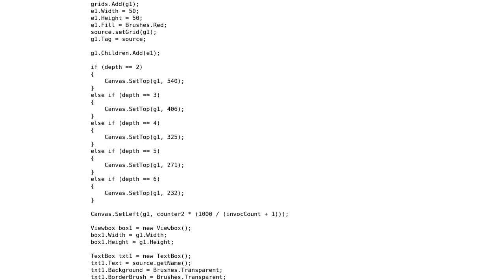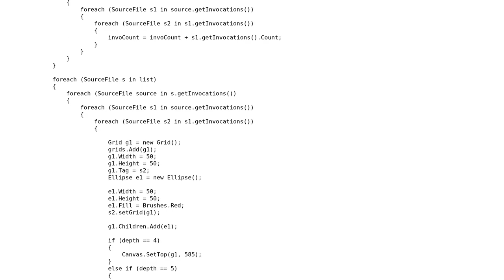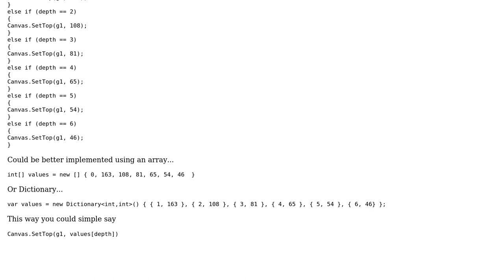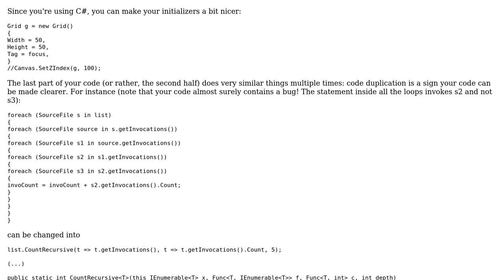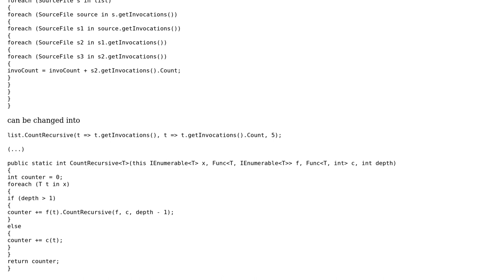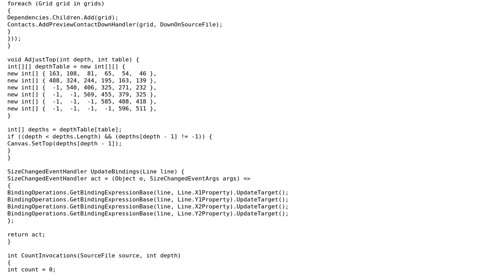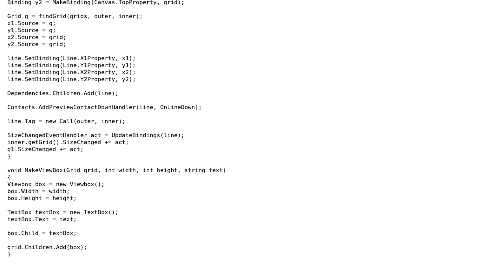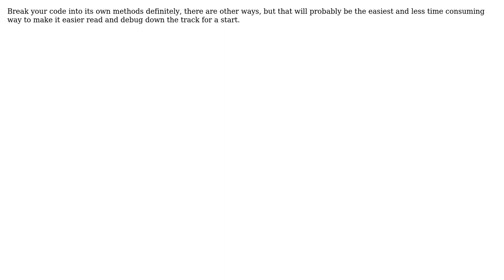Code Review: Too many loops in Drawing App (11 Solutions!!)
Code Review: Too many loops in Drawing App

With thanks & praise to God, and with thanks to the many people who have made this project possible! | Content (except music & images) licensed under CC BY-SA | Music | Images & others | With thanks to user Sean Lynch user Ruudjah user RoflcoptrException user Nobody user munificent user LRE user Dwayne Charrington user Carlos Munoz user Caridorc user Buddy Lindsey user Anirban Nag 'tintinmj' user ANeves user Alex ten Brink and the Stack Exchange Network Trademarks are property of their respective owners. You are responsible for your own actions.